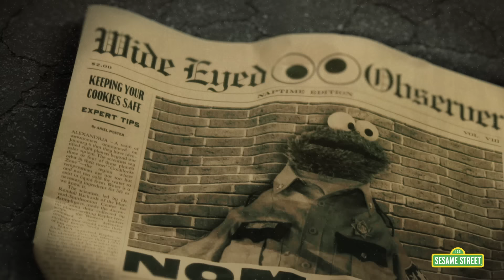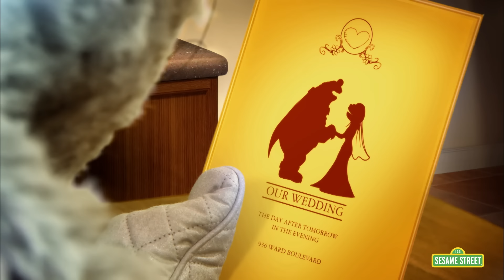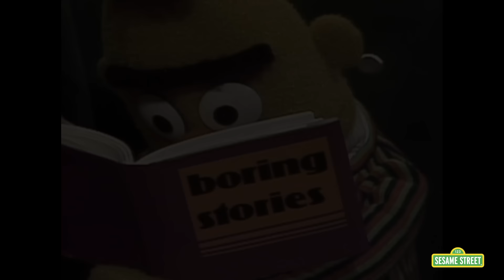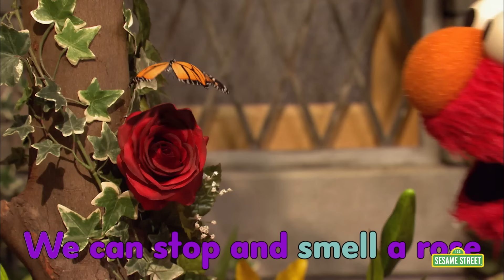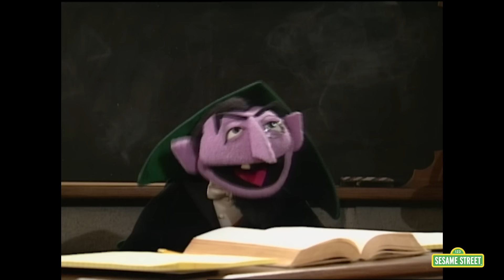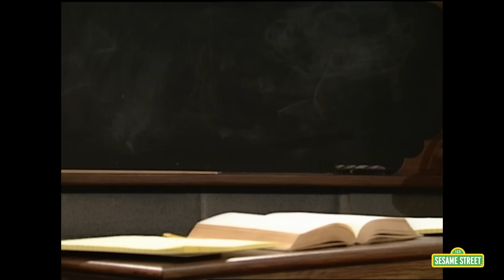Happy Halloween from Elmo & Friends | 2 HOUR Sesame Street Compilation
Get ready for tricks AND treats as Elmo, Cookie Monster, Abby Cadabby and more Sesame Street friends have some spooky fun with Halloween songs and costumes!

Welcome to Sesame Street! A colorful community of monsters, birds, grouches, and humans—a place where everyone counts. With a signature mix of laughter and learning, Sesame Street has been enriching minds and bringing families closer for five decades. Rigorously researched and deeply inclusive, Sesame Street has become the most-watched children’s program in history. For more fun games and videos for your preschooler in a safe, child-friendly environment, visit us